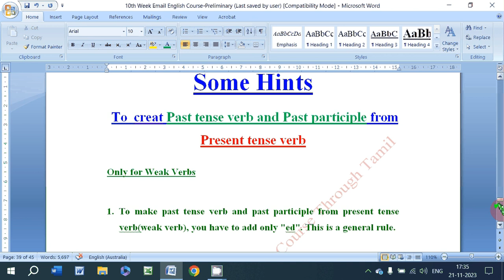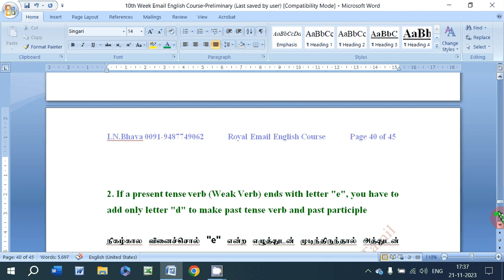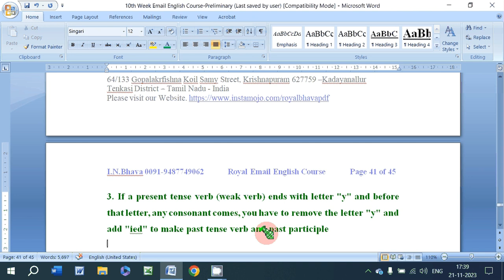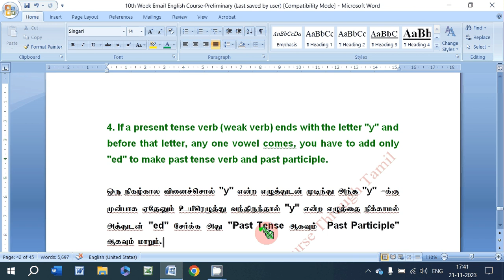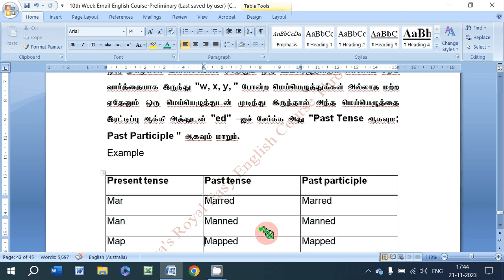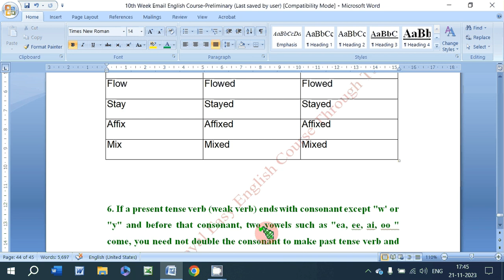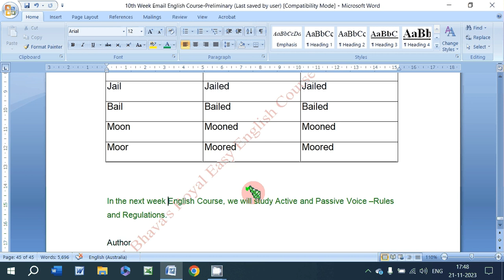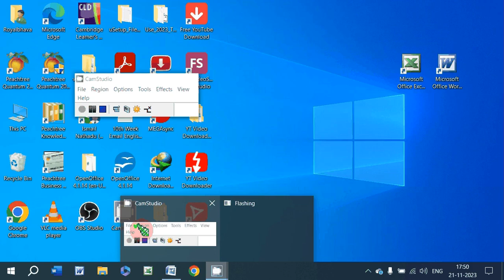10th Week Basic Level Lesson -09 Creation of Past Tense Verb and Past Participle Uses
10th Week Basic Level Lesson -09 Creation of Past Tense Verb and Past Participle  Uses